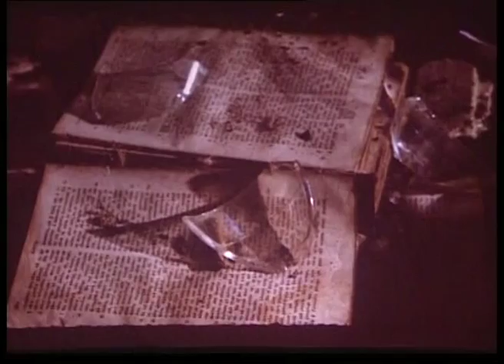Igor Isac - Atmosfera incarcata (partea a 2-a)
Caragiale adaptat in Basarabia la sfarsitul anilor 80'.